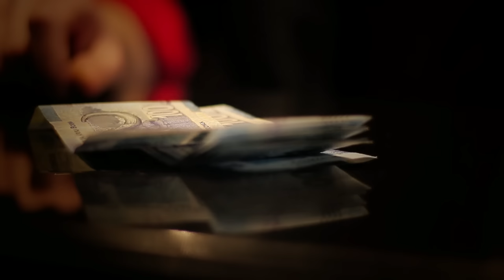Ricus Nel - Spyt Kom Te Laat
Music video by Ricus Nel performing Spyt Kom Te Laat. (P) 2013 SME Africa (Pty)